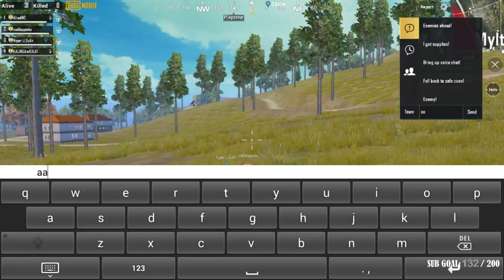KALKI Gaming || Daily Custom Room || KALKI My ChanneL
Firstly, Thank You all of you to Supporting me

Channel Art gifted by our subscriber "BABYBROTHER(Dhirendra Kumar)"  & TUMBNAIL gifted by
 "JUBER Bhai"  Thanx a lot for your support brother, Love You!